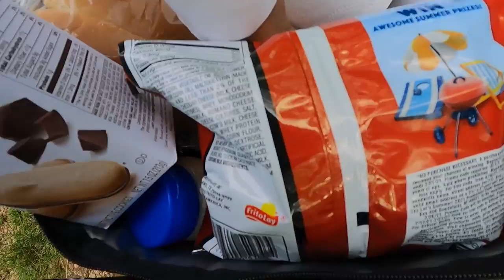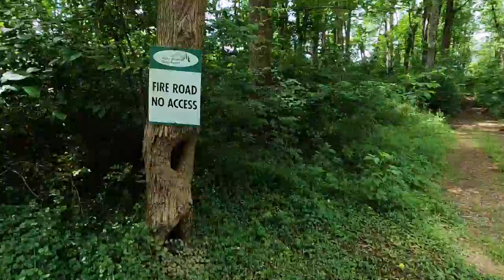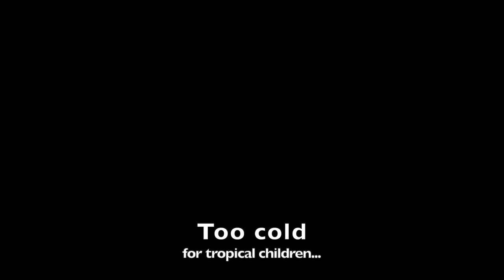First Time Car Camping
Join John and Emily on their first car camping experience at Misty Mountain.